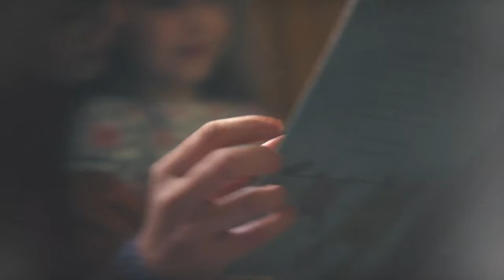GOODMIND™ with Amy Ayanda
A holistic approach to well-being starts with a GOODMIND™.

Amy Ayanda is a prolific artist, musician and relatively recent mother of three. This complex life means she can feel overtired and overworked, and while she’s grateful, she doesn’t always get time to rest which means when she does, she needs to make it count. GOODMINDTM is helping her to manage it all.

Our Functional Mushroom Formulas are developed using a powerful blend of three adaptogenic, non-psychoactive mushrooms. Expertly formulated to enhance focus, improve the body’s response to stress and nourish your mind